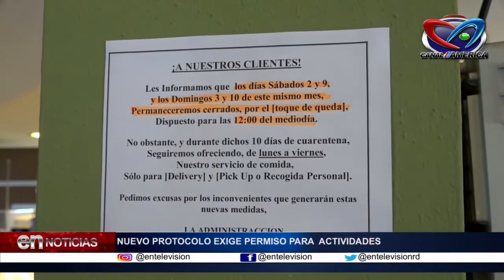NUEVO PROTOCOLO EXIGE PERMISO PARA ACTIVIDADES